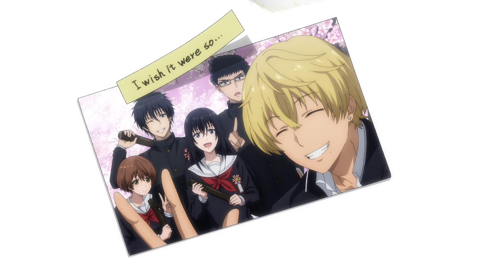TVアニメ「トモダチゲーム」ノンクレジットED | saji「灯日」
TVアニメ「トモダチゲーム」オープニングテーマ
saji「灯日」

作詞・作曲：ヨシダタクミ
編曲：saji ＆ 中島生也

【友達、いくらで売りますか？】
TVアニメ「トモダチゲーム」

日本テレビ他にて 毎週火曜25:29〜放送中
Hulu、dアニメストアにて 毎週火曜24:00〜地上波先行配信

何よりも友情を大切にする高校生・片切 友一は、
仲の良い友人・沢良宜 志法、美笠 天智、四部 誠、心木ゆとりと充実した日々を送っていた。

しかし、とある事件をきっかけに、突如５人は多額の借金返済ゲームに巻き込まれていく。

「友達を疑わないこと」、それが唯一“トモダチゲーム”をクリアする方法。
固い友情で結ばれた彼らにとって、それは簡単すぎるゲームのはずだったが――

累計発行部数400万部突破の大人気コミック、待望のアニメ化！
大切な友達か、それとも金か。
人間の本性が暴かれる、極限の心理ゲーム開幕！

[ スタッフ ]
原作：山口ミコト／漫画：佐藤友生（講談社『別冊少年マガジン』連載）
監督：小倉宏文
シリーズ構成・脚本：猪原健太
キャラクターデザイン：宮﨑里美
美術監督：魏 斯曼（スタジオちゅーりっぷ）
美術設定：大平 司（スタジオちゅーりっぷ）
色彩設計：水野愛子
撮影監督：村野よもぎ子（レアトリック）
音響制作：スタジオマウス
音響監督：森下広人
アニメーション制作：オクルトノボル

[ キャスト ]
片切友一：小林千晃
美笠天智：濱野大輝
沢良宜志法：宮本侑芽
四部 誠：大野智敬
心木ゆとり：天野聡美
水瀬マリア：上田麗奈
月野：伊藤 静
マナブくん：高山みなみ

[ 主題歌 ]
オープニングテーマ：水樹奈々「ダブルシャッフル」
エンディングテーマ：saji「灯日」

ⓒ山口ミコト・佐藤友生・講談社／「トモダチゲーム」製作委員会